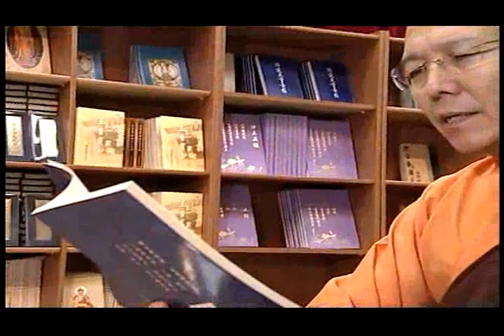般若波罗蜜多心经03明证法师